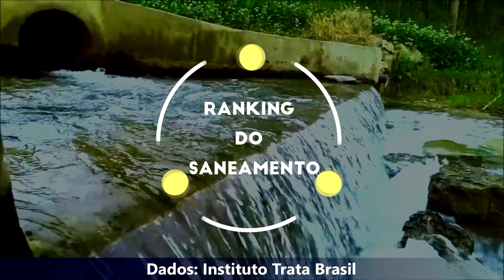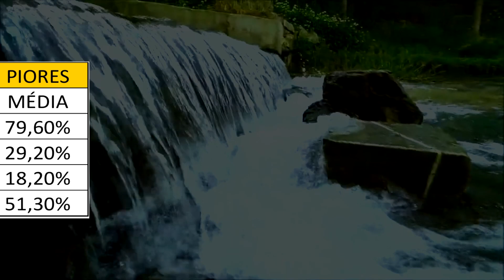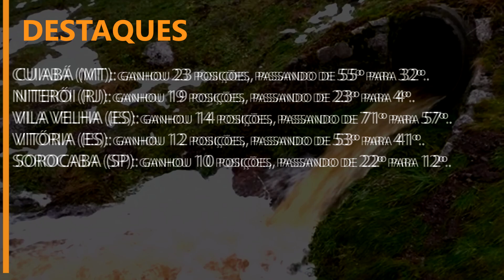RANKING DO SANEAMENTO - OS 10 MELHORES E OS 10 PIORES EM SANEAMENTO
RANKING DO SANEAMENTO - OS 10 MELHORES E OS 10 PIORES EM SANEAMENTO 20/03/2023

11 Ponta Grossa (PR)
12 Sorocaba (SP)
13 Suzano (SP)
14 Maringá (PR)
15 Curitiba (PR)
16 Palmas (TO)
17 Campina Grande (PB)
18 Vitória da Conquista (BA)
19 Londrina (PR)
20 Brasília (DF)
21 Campinas (SP)
22 Goiânia (GO)
23 Taubaté (SP)
24 Jundiaí (SP)
25 Uberaba (MG)
26 Campo Grande (MS)
27 Santo André (SP)
28 Boa Vista (RR)
29 Montes Claros (MG)
30 Taboão da Serra (SP)
31 São José dos Campos (SP)
32 Cuiabá (MT)
33 Petrópolis (RJ)
34 Praia Grande (SP)
35 Campos dos Goytacazes (RJ)
36 Diadema (SP)
37 Ribeirão Preto (SP)
38 João Pessoa (PB)
39 Petrolina (PE)
40 Salvador (BA)
41 Vitória (ES)
42 Sumaré (SP)
43 São Bernardo do Campo (SP)
44 Carapicuíba (SP)
45 Osasco (SP)
46 Anápolis (GO)
47 Belo Horizonte (MG)
48 Rio de Janeiro (RJ)
49 Porto Alegre (RS)
50 Caruaru (PE)
51 Serra (ES)
52 Aparecida de Goiânia (GO)
53 Mauá (SP)
54 Itaquaquecetuba (SP)
55 Guarujá (SP)
56 Mogi das Cruzes (SP)
57 Vila Velha (ES)
58 São Vicente (SP)
59 Florianópolis (SC)
60 Contagem (MG)
61 Feira de Santana (BA)
62 Guarulhos (SP)
63 Betim (MG)
64 Paulista (PE)
65 Olinda (PE)
66 Aracaju (SE)
67 Caxias do Sul (RS)
68 Blumenau (SC)
69 Ribeirão das Neves (MG)
70 Juiz de Fora (MG)
71 Mossoró (RN)
72 Nova Iguaçu (RJ)
73 Natal (RN)
74 Joinville (SC)
75 Camaçari (BA)
76 Bauru (SP)
77 Fortaleza (CE)
78 Recife (PE)
79 Canoas (RS)
80 Teresina (PI)
81 Caucaia (CE)
82 Cariacica (ES)
83 Manaus (AM)
84 Pelotas (RS)
85 Belford Roxo (RJ)
86 São Luís (MA))
87 Jaboatão dos Guararapes (PE)
88 Gravataí (RS)
89 São João de Meriti (RJ)
90 Duque de Caxias (RJ)